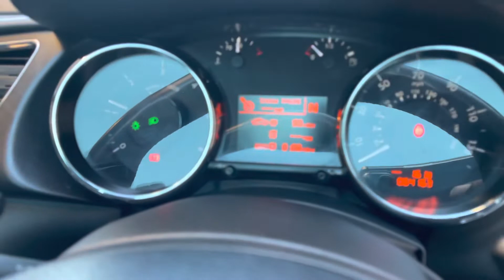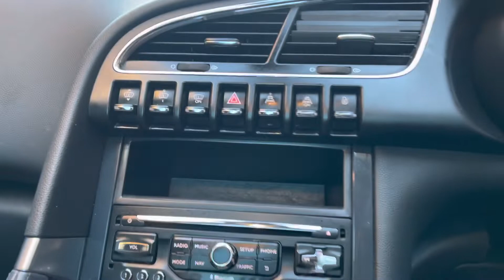Peugeot 3008 Auto for sale 2013 outlook